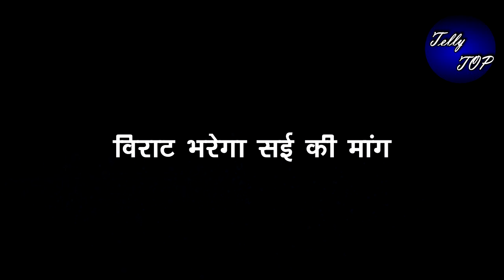GHKKPM || SAI के कहने पर VIRAT उठाएगा कदम “यूँ चौक जाएगी पाखी”